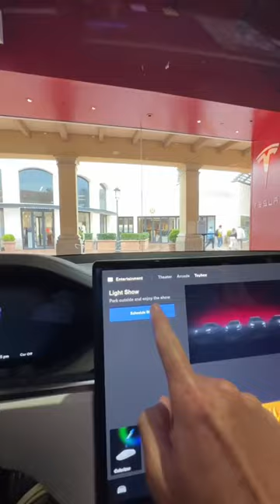Pranking Tesla by making their display cars start dancing…👀